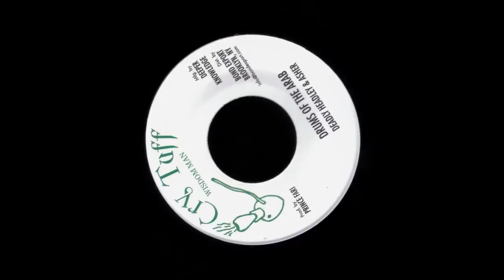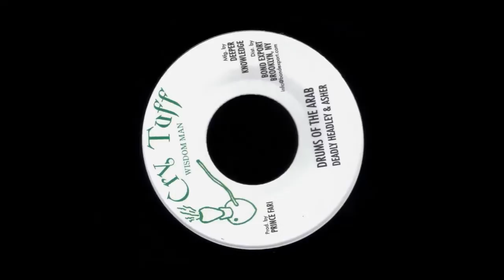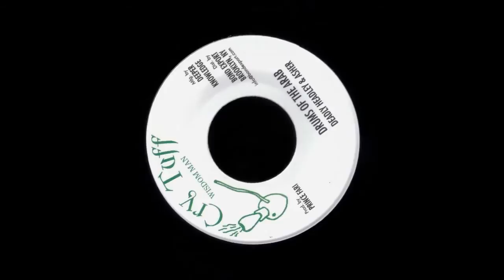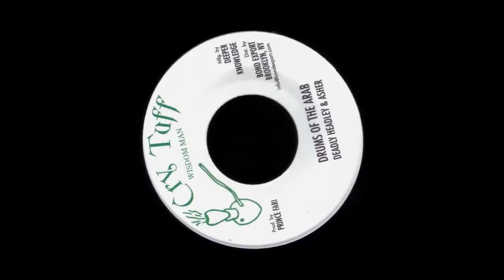Deadly Headley & Asher - Drums Of The Arab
Reggae \ Roots Instrumental 7" (P)1979 Cry Tuff ‎JA \ RE 2011 US